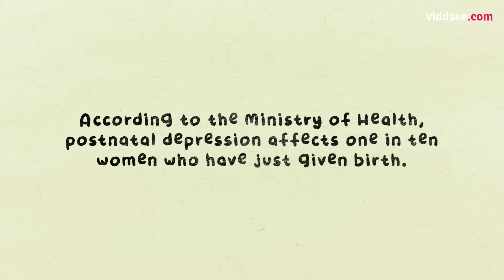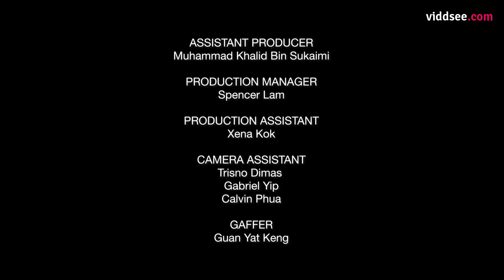POV: Parenting Ep 2 - Baby Steps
Caring for an infant can be overwhelming and exhausting, particularly for first-time parents. A babycare expert and experienced parents share tips on making the first 12 months of parenting more manageable.

Directed by Gabriel Lin